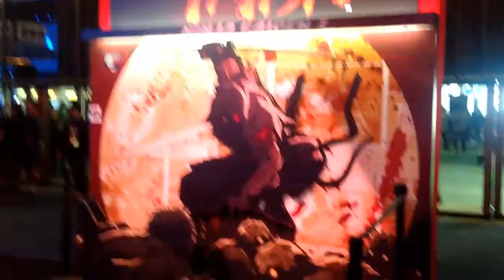E3 2013 vlog 15 MundoGT E3MGT "Fin de feria y despedida" :: E3M13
Últimos minutos de feria.
GOOGLE+: MundoGT.es